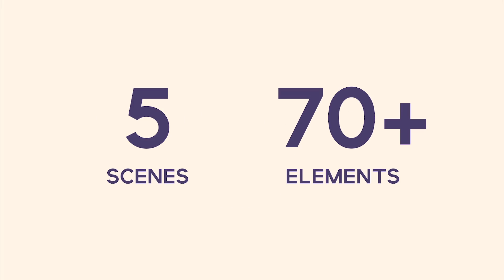Animated Scenes Explainer Pack After Effects Template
5 scenes
70+ elements
Vector files
Full hd
Separate color controller for all the scenes